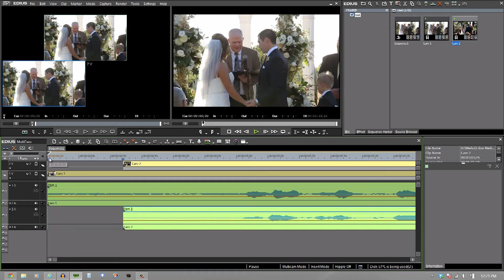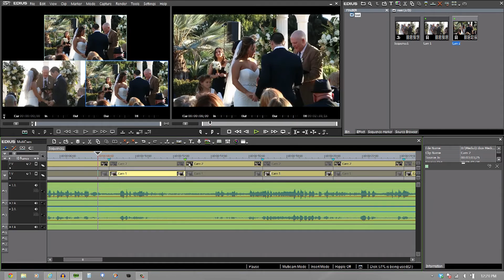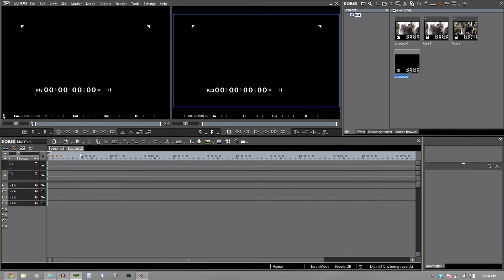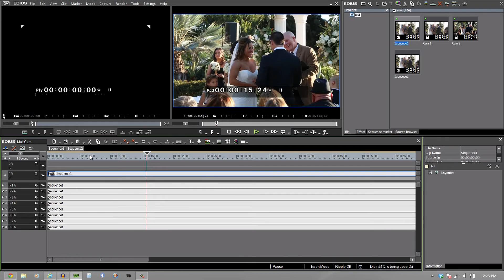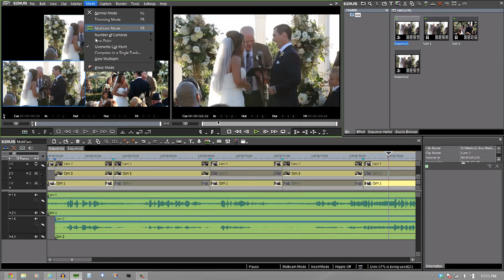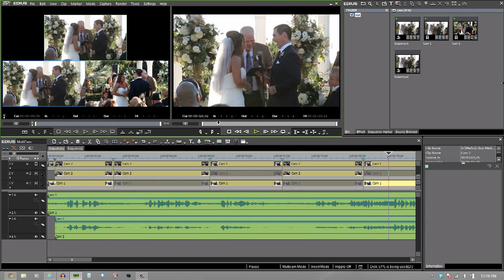Multicam Editing in Grass Valley EDIUS Pro 7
Here's a look inside EDIUS Pro 7's MultiCam Mode, exploring how it streamlines editing up to 16 cameras, and leaves plenty of room for adjustments and tweaks after you make your initial cuts.
One of the great features of EDIUS is its multicam mode. It's a very simple, and yet very powerful tool to use to synchronize footage from different cameras when you've shot an event with more than one camera.